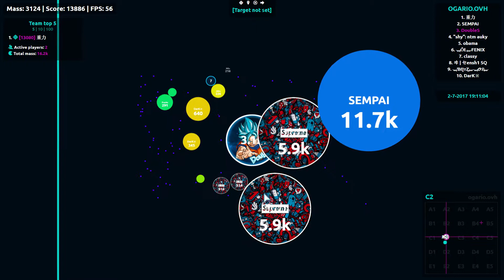Agar.io - MLG Duo Server Takeover #5